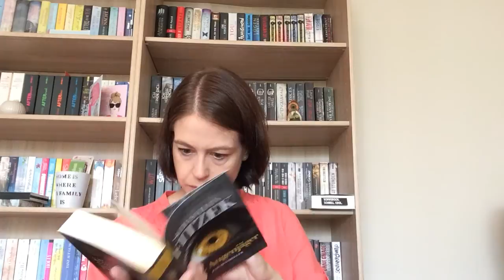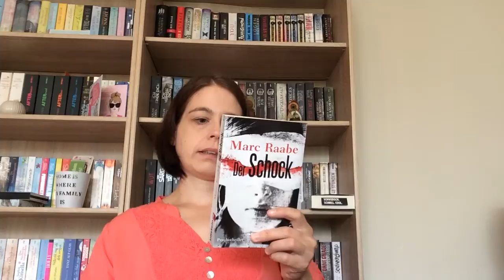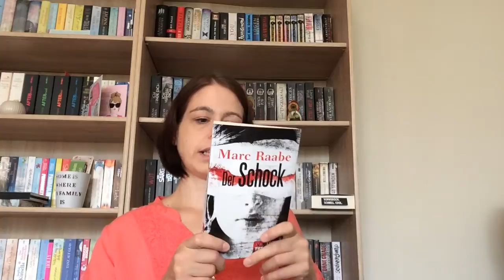10 Bücher von meinem SUB #12#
Viel Spass mit dem 12. Teil meiner SUB-Reihe, wobei dies jetzt alles Neuzugänge im August sind, die aber erstmal zum SuB kommen ... LG Sandra